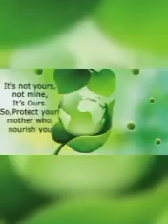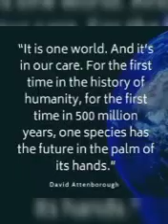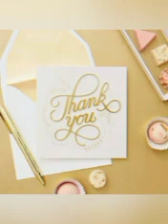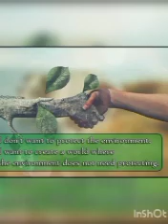OUR ENVIRONMENT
Environment is important to us because it provides the air we breathe, the water we drink, the food we eat and the land where we live. Students of class VII B has arranged a special E-assembly on the topic "Our Environment". So lets see a glimpse of it.